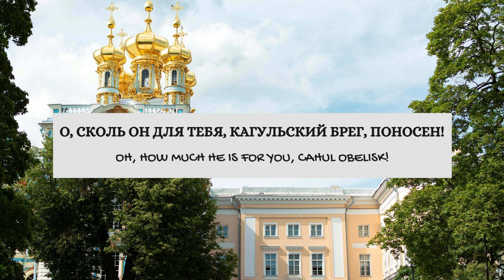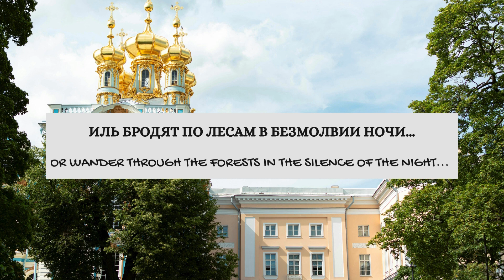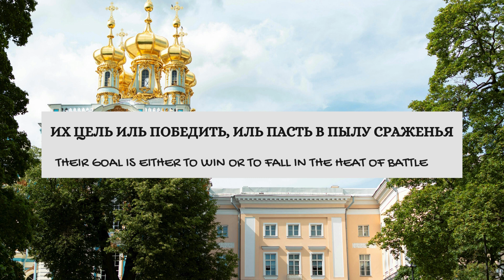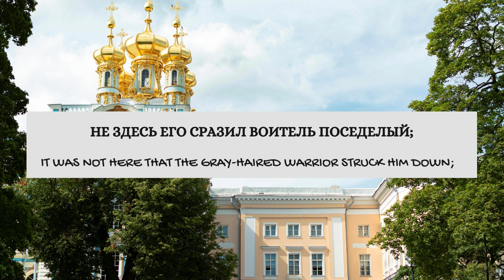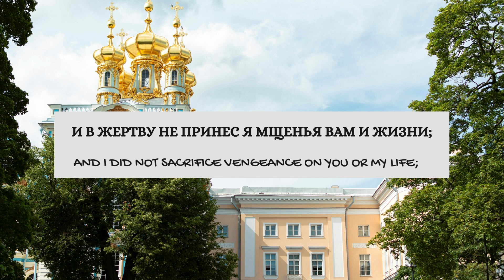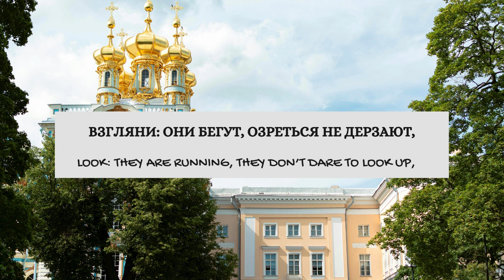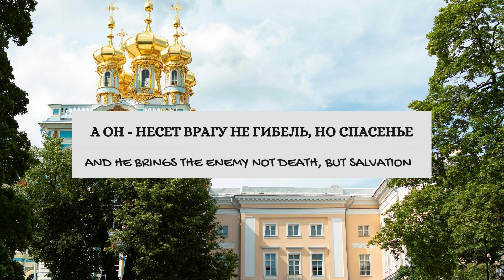Learn Russian through Pushkin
English translation with Russian audio and script of Alexander Pushkin's Memoirs of Tsarskoye Selo

पुश्किन के माध्यम से रूसी सीखें

Слушай Пушкина. Воспоминания о Царском Селе